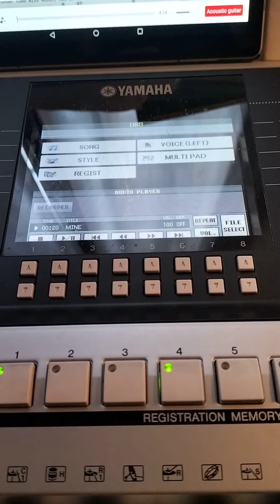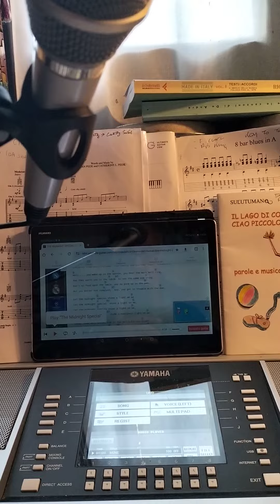my song, just a bit, 1st take